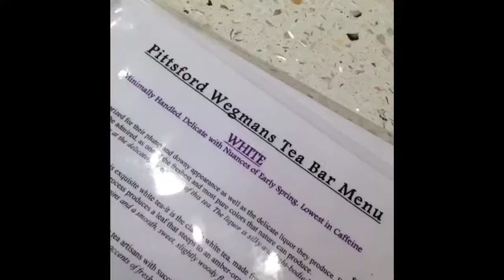Random Vine Videos